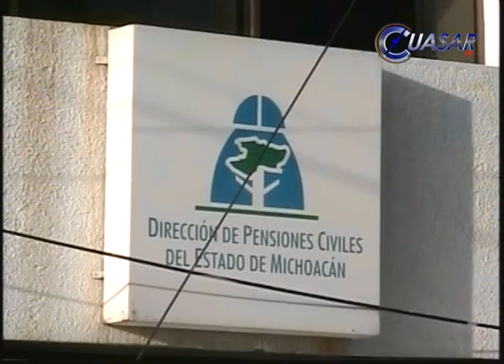Exige STASPE pago a pensiones civiles a actual administración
Exige el Sindicato de Trabajadores al Servicio del Poder Ejecutivo que liquide el gobierno el desudo de más de 570 millones de pesos que mantiene con la Dirección de Pensiones Civiles del estado antes de que se vaya.